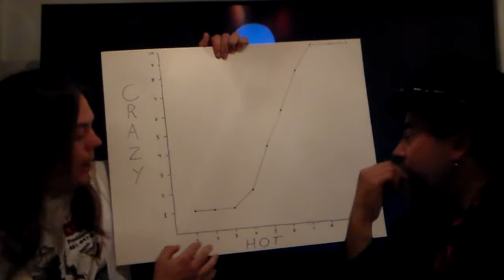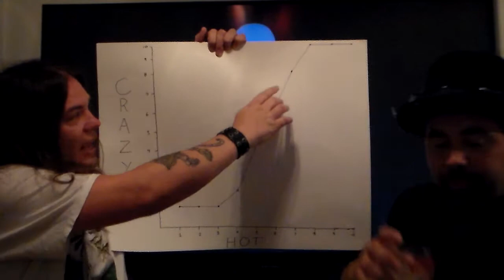PISS OFF! the saga Episode 6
PISS OFF! The adult oriented(18+ years of age) Rhode Island based Saga returns for another episode. This episode features Michael Cro and Trouble talking about obsession, strippers and strip clubs that are in the news, and female grooming. There is at least one butt shot and a sock. Girls kissing and strippers! Out of control kids are talked about near the end of the segment. One of the hosts gets pissed off at the other one.
We get to find out what Michael doesn't wear during show recordings. A new theme song that fits the PISS OFF! saga is featured. As well as a disturbing photo that is sure to scare poor little white guys everywhere.
This show is Cheaters approved and features plenty of wild antics and just a little bit of drinking. especially off camera. Enjoy and PISS OFF!